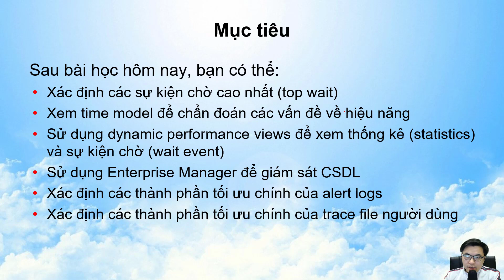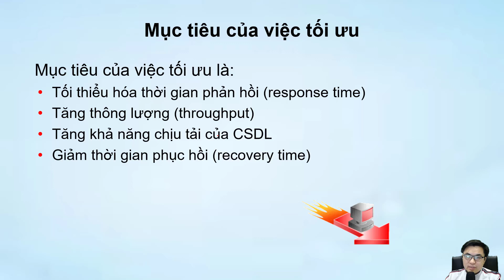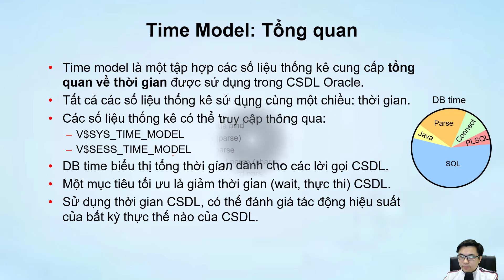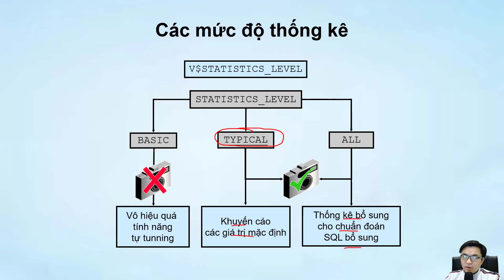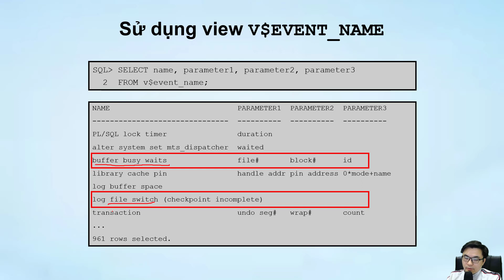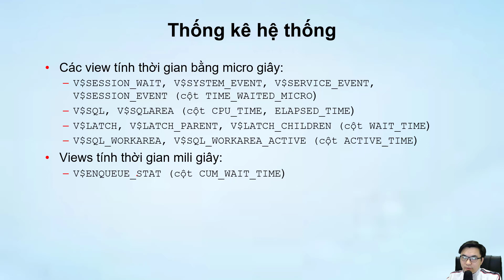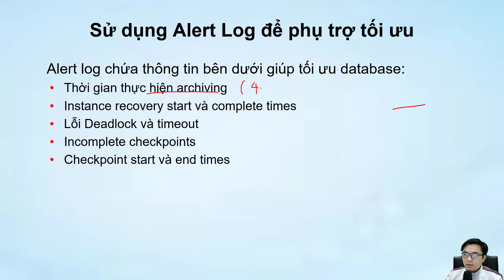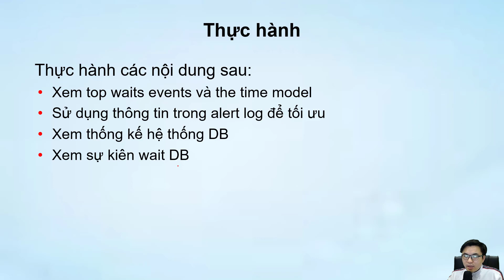PT02.Chuẩn đoán tối ưu cơ bản (Công cụ tối ưu) | Performance Tunning | Trần Văn Bình Master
* Sau bài học hôm nay, bạn có thể:
- Xác định các sự kiện chờ cao nhất (top wait)
- Xem time model để chẩn đoán các vấn đề về hiệu năng
- Sử dụng dynamic performance views để xem thống kê (statistics) và sự kiện chờ (wait event)
- Sử dụng Enterprise Manager để giám sát CSDL
- Xác định các thành phần tối ưu chính của alert logs
- Xác định các thành phần tối ưu chính của trace file người dùng

Các kiến thức các bạn phải học như sau:
1.SQL
2.Admin 1, Linux
3.Admin 2
4.Solaris,AIX
5.Tunning
6.RAC
7.Security
8.DataGuard, GoldenGate
9.Others: Networking, SAN, Middleware,...